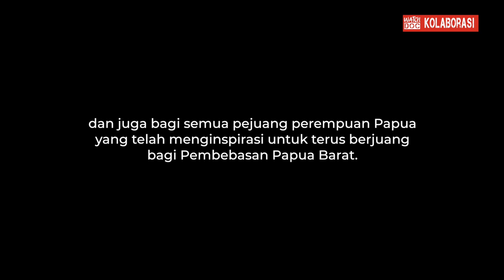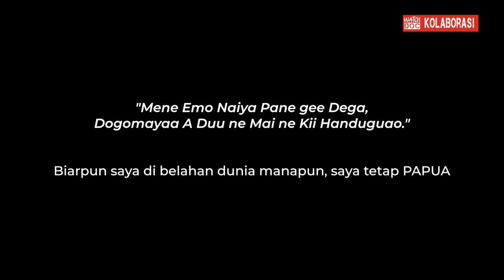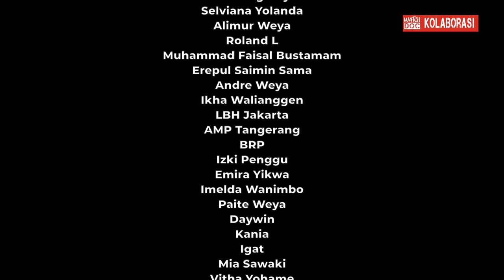MAMAPOLITAN: Kisah Perempuan Papua di Jakarta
Helena, perempuan Papua yang lahir dari dua suku yang berbeda, yaitu suku Wolani dan suku Moni menceritakan kisahnya saat pertama kali tiba di Jakarta.